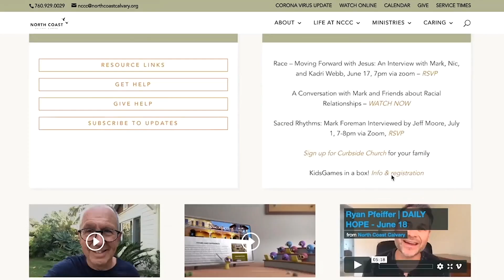06-28-2021 I DAILY HOPE I Psalm 71 I Evan Neel